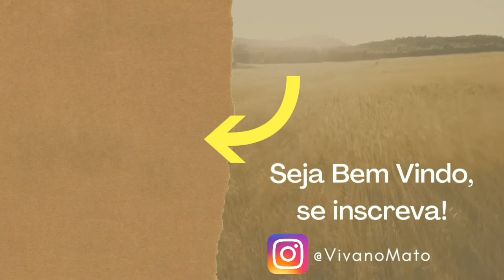Eles MONTARAM a árvore de NATAL e Ficou LINDO, Veja nosso ESPECIAL DE NATAL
Nesse vídeo os meninos pegaram a câmera e gravaram a montagem da nossa arvore de natal, não perca o passo a passo, e veja como ficou o resultado.